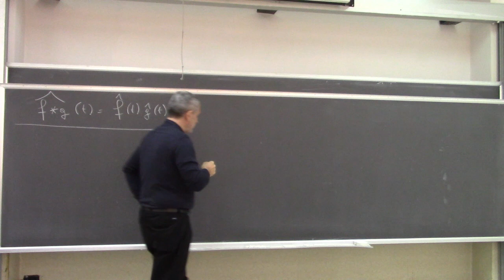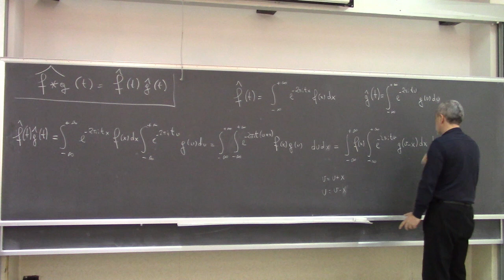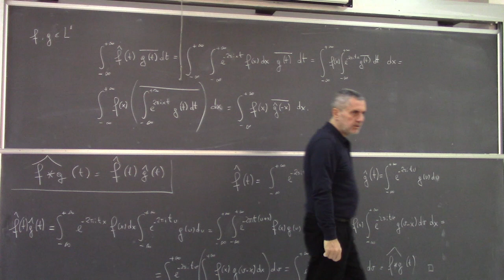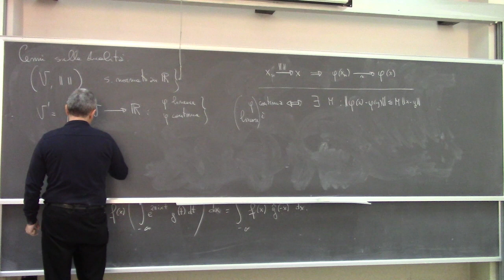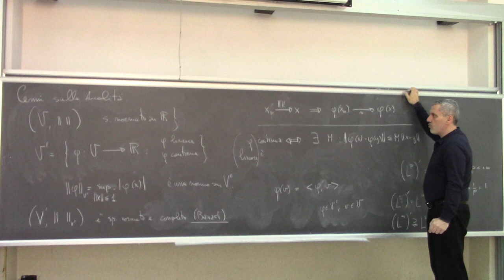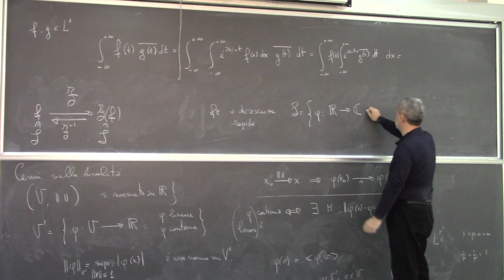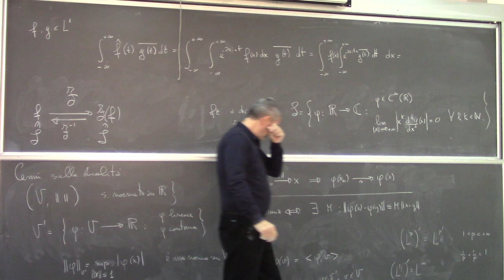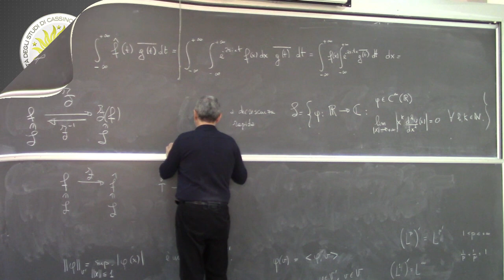Metodi matematici per Ingegneria L21a